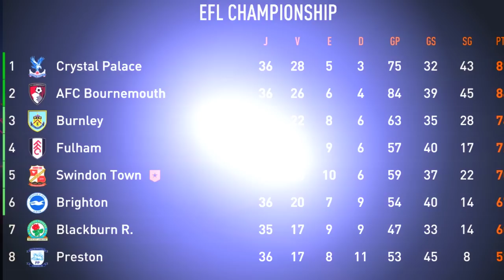JR RECEBE 3 MEGA PROPOSTAS pra SAIR DO TIME!! QUAL ACEITAR? - Modo Carreira Goleiro #28 | FIFA 23